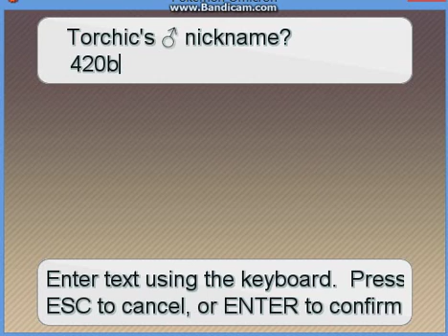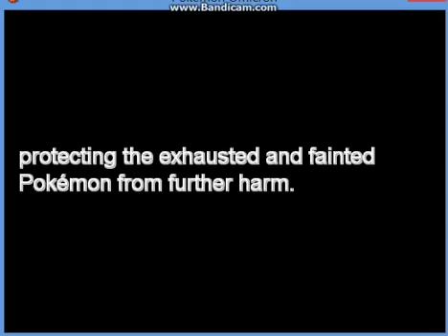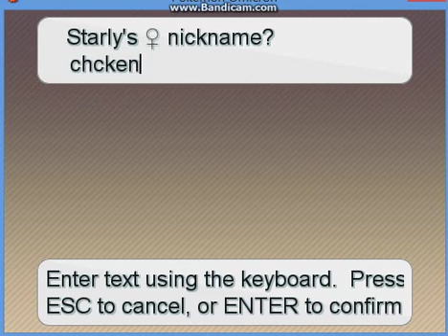pokemom omicron part 22